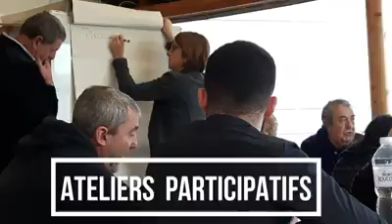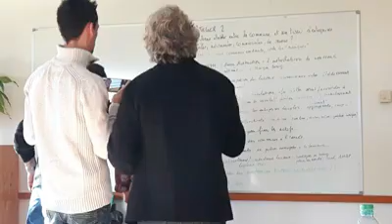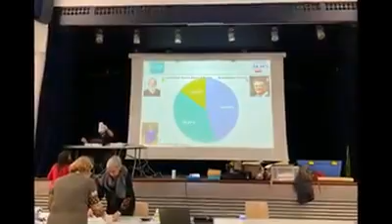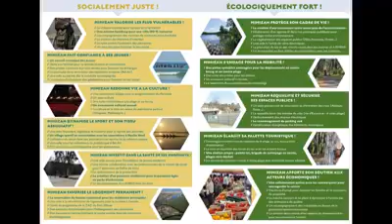MIMIZAN l'alternance tous ensemble.